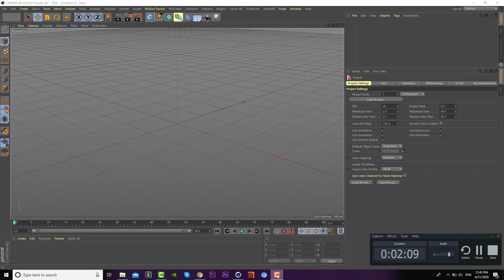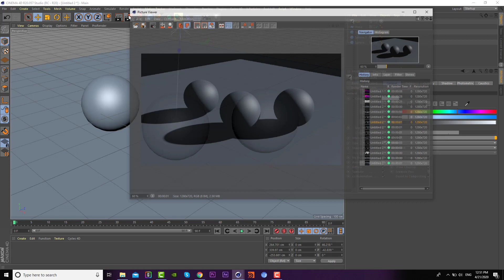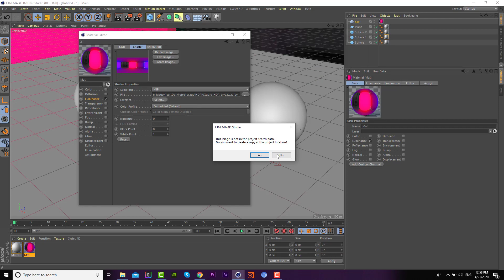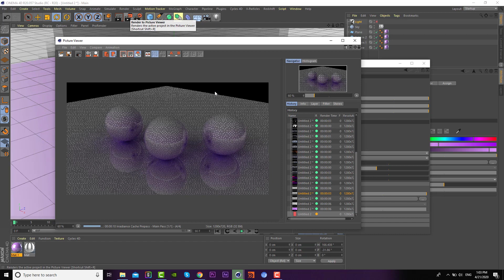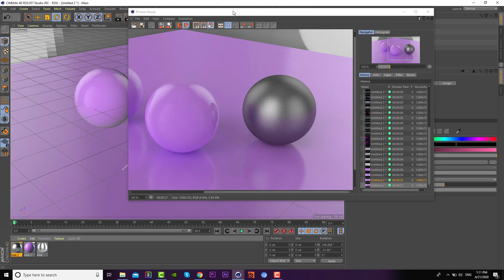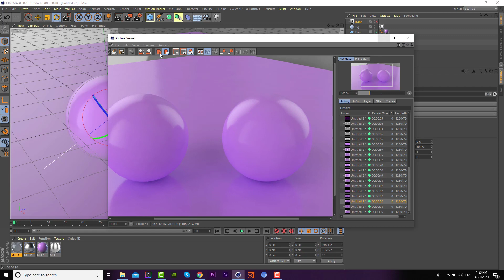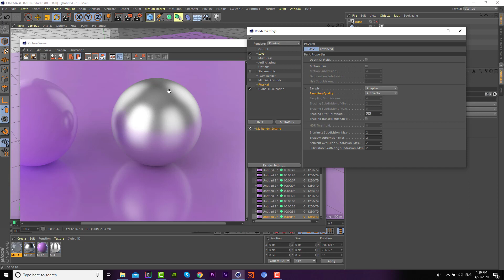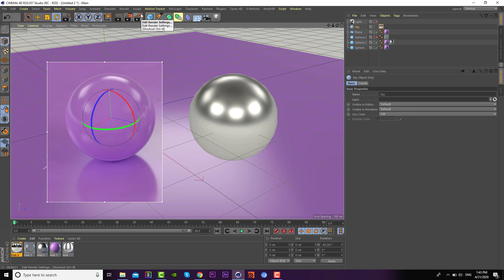სინემა 4დ ფიზიკალ რენდერერი ქართულად - cinema 4d physical GEO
სინემა 4დ ფიზიკალ რენდერერი ქართულად (დამწყებებისათვის)